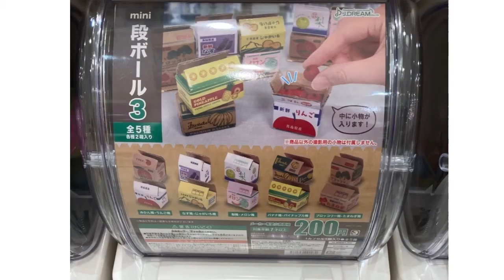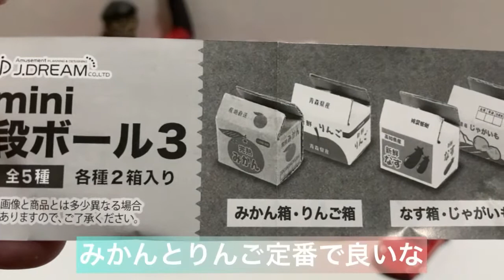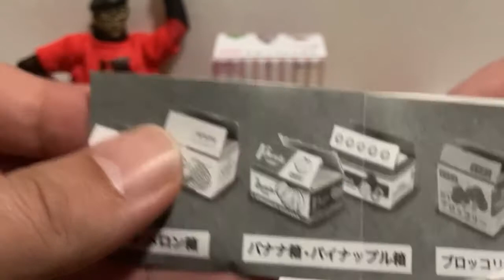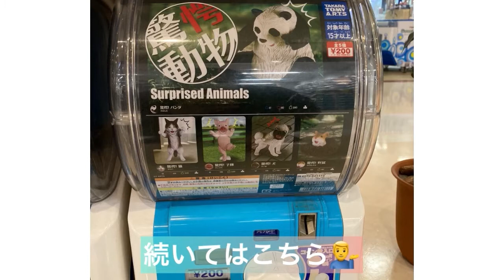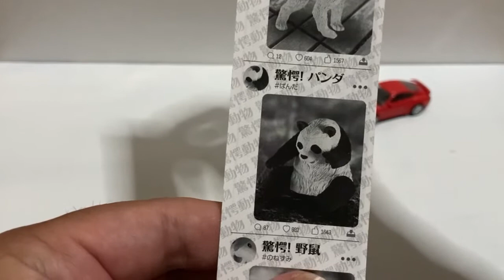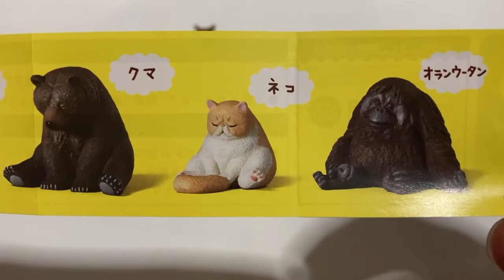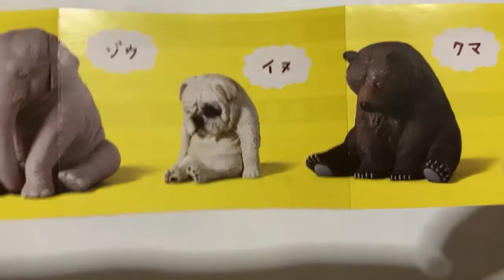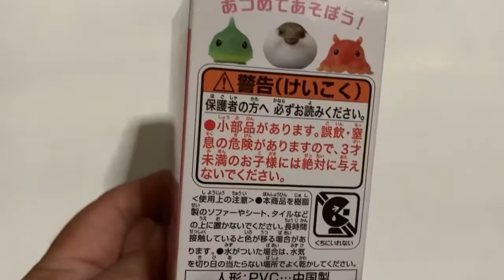11月のマンスリーガチャガチャ ミニチュアカプセルトイMINI段ボール3 タカラトミーアーツ ひまなの寝 驚愕動物 食玩 てのりフレンズ3 Japanese miniature capsule toy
11月になりましたので、今月もガチャ引井出来ました😊
今回は可愛かったのでバンダイの食玩てのりフレンズ3も購入しました😊